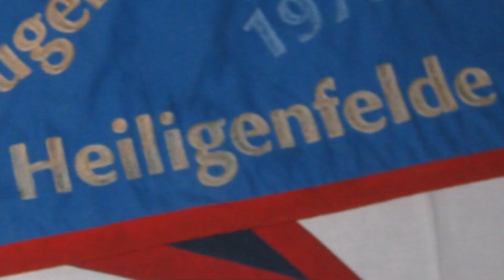JF Wachendorf Geschichte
Dies ist eine Video zur Geschichte der Jugendfeuerwehr Wachendorf.
Anlass war die Bewerbung für das Kreisjugendfeuerwehrzeltlager des LK Diepholz 2013, das die beiden Jugendfeuerwehren Wachendorf und Heiligenfelde ausrichten werden.